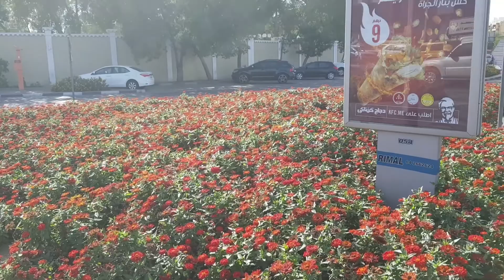Dubai beauty i of world best sean of dubai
Dubai beauty of world best of dubai Sean